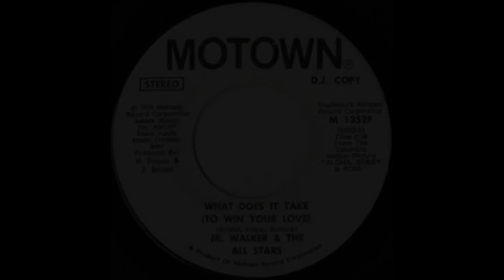What Does It Take